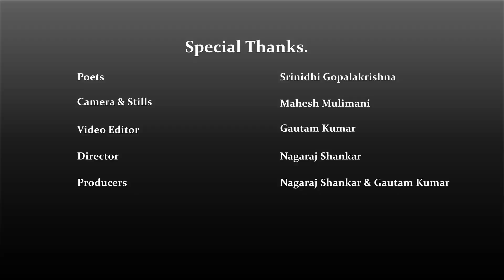Kavivani Episode 12 | Kavithe presented by Srinidhi | JustMaathMaathalli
Just ಮಾತ್  ಮಾತಲ್ಲಿ | Just Maath Maathalli